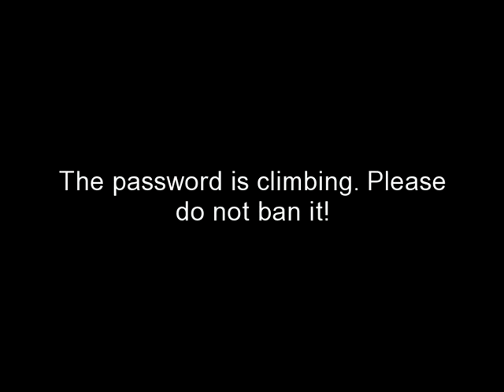Free Club Penguin Account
This is a free Club Penguin Account! The username is Mount Xplore The password is climbing Enjoy! ~JOLT~